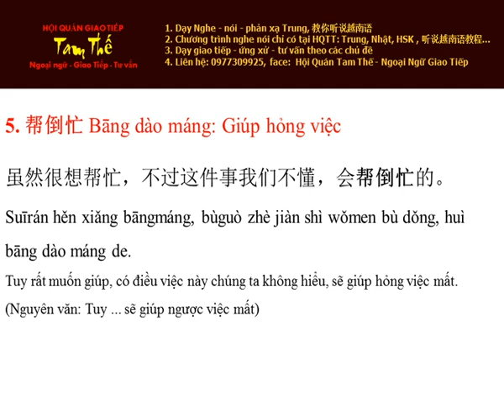Ngày 5 帮倒忙 Giúp hỏng việc - Cum Tu Thuong Dung Tieng Trung